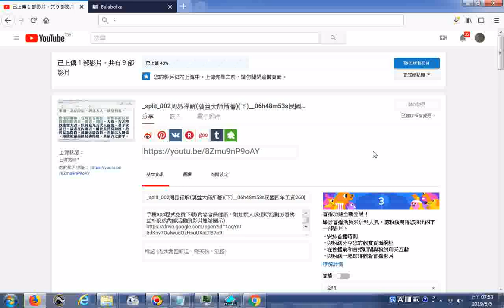上傳20190503蕅益大師以佛法解釋四書此處以大學中庸為主